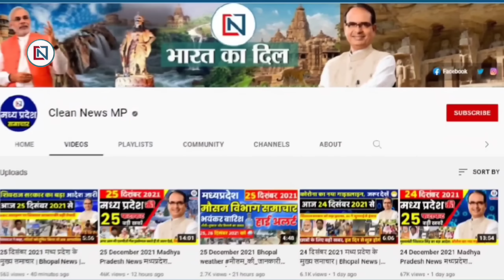9 August 2024 Mp CM Mohan Yadav News | Mp News, Madhya Pradesh News, भोपाल समाचार, Clean News MP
9 august 2024  Mp CM Mohan Yadav News | Mp News | Madhya Pradesh News, भोपाल समाचार, Clean News MP
1
Union Minister Jyotiraditya Scindia in Guna on 12th
2
MP government will give Rs 1 crore to hockey player Vivek Sagar
3
CM Mohan spoke in women sarpanch conference
4
Eastern Ring Road will pass through about 38 villages of Indore
5
PM Modi started 'Har Ghar Tiranga' campaign
6
1.29 crore Ladli sisters will get a big gift on Saturday
7
Employees and pensioners will get good news after Rakshabandhan, DA will increase by 3%
8
MP's weather will change again in the next 48 hours
9
Big blow to Mohan government, High Court bans food arrangements in Anganwadis
10
Blow to Jitu Patwari in the case of controversial statement on Imarti Devi